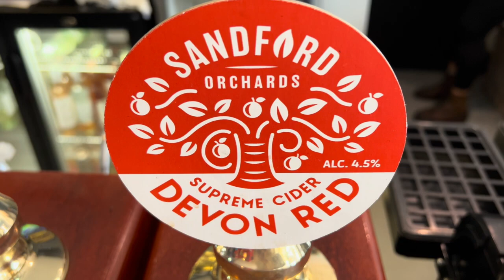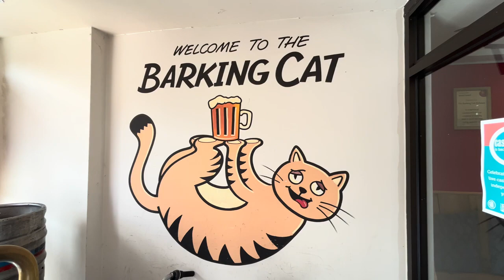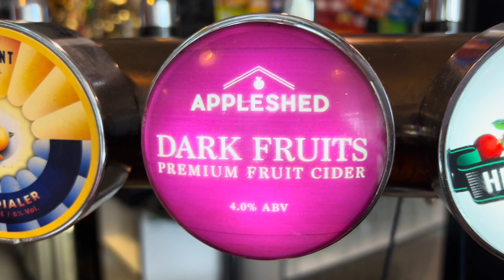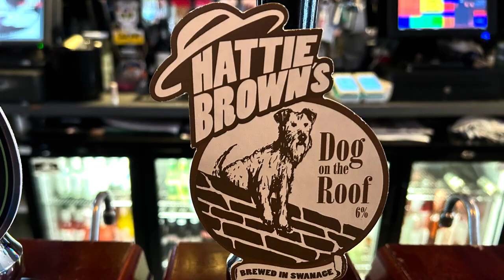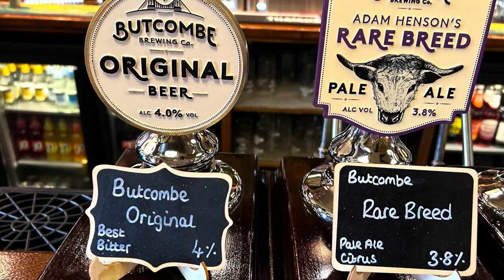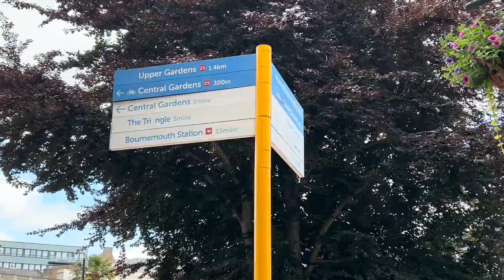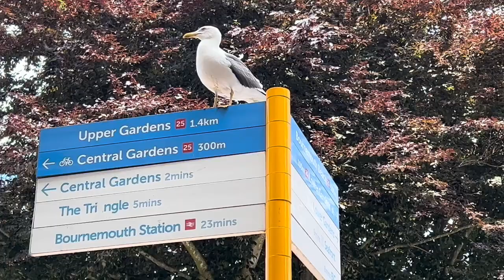seasideMARK part 1 mini pub crawl with Helen de lads